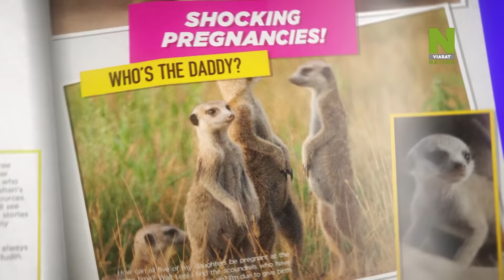Království surikat: Vzestup dynastie na Viasat Nature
Jedná se o telenovelu, ale s tím rozdílem, že hlavní hrdinové jsou 12 centimetrů vysocí, žijí v podzemních norách a živí se červy, hmyzem a
ještěrkami. Každou jednotlivou postavu poznáme stejně důvěrně jako každou lidskou seriálovou hvězdu, ale vztahy, zrození, úmrtí a konflikty jsou
zde skutečné. Tento poutavý seriál je pokračováním dramatického příběhu tří surikatích rodin, které jsou potomky legendární surikatí matriarchy Květiny. Sousedé a rivalové, kteří mají společnou pokrevní linii, jsou nuceni soupeřit o
potravu a zdroje v prostředí, které prochází velkými změnami: v poušti Kalahari v Jižní Africe.
Království surikat: Vzestup dynastie od 7.února ve 18:00 na Viasat Nature.